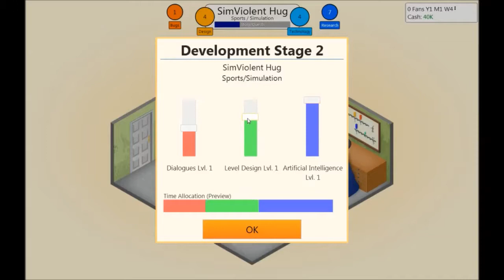Let's Play: Game Dev Tycoon S1:E1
Let's Play: Game Dev Tycoon - Season 1 Episode 1